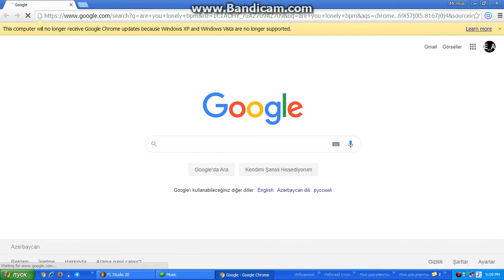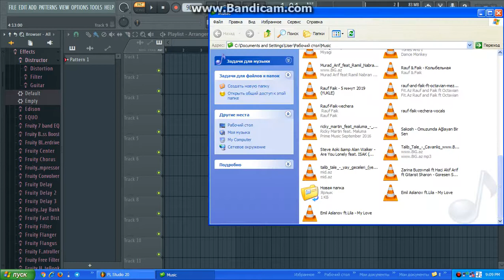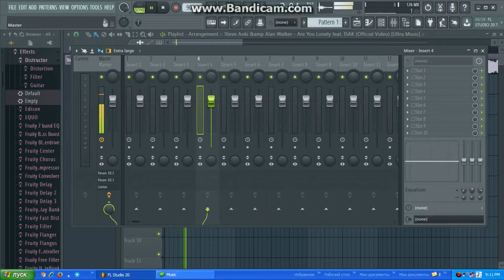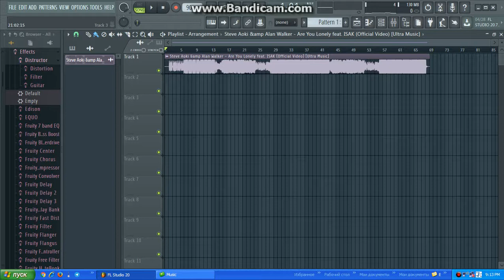How to Bass Boost of any song in Fl Studio 20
What's Up, Guys.Long Time No Video but Today I'm here with a Bonus Video.I showed the Simplest Way to Boost the Bass of any song in Fl Studio 20.I want to say that more songs and remixes coming soon.If you this Helpfull let me know in the Comments Below.And My First Song with Lyrics called My Love coming Tomorrow (2 September).Stay Tuned.